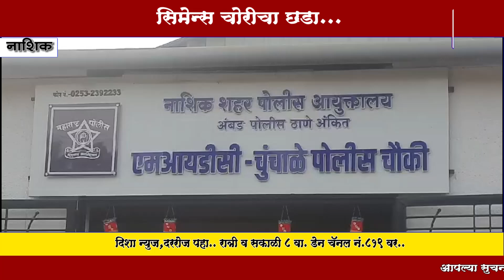चुंचाळे midc पोलीसांनी लावला सिमेन्स कंपनीतील ३९ लाखांच्या चोरीचा छडा..